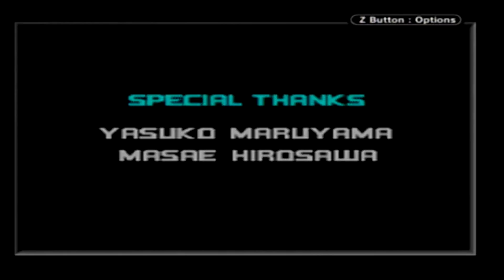Let's Play Sonic Advance 2 Part 4 Finale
Here I show off the final bosses of the game! Yes, for once I'm showing Super Sonic in the finale and not the extra part, mainly because this part was so short.